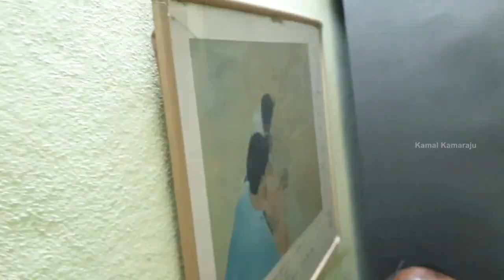Kamal Kamaraju's Art Gallery | Lockdown Diaries | Quarantine Time | StayHome &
Kamal Kamaraju's Art Gallery during the Lockdown. Check out this video and see how KamalKamaraju is making the most of his time while quarantining at home. StayHome &